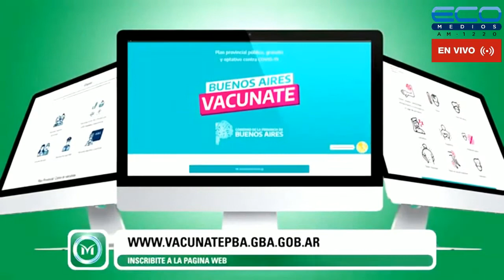LAS CLAVES DE LA MAÑANA con Matias Bonelli Y Equipo 28/09/2021